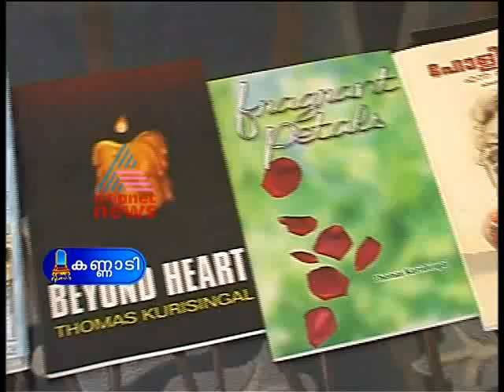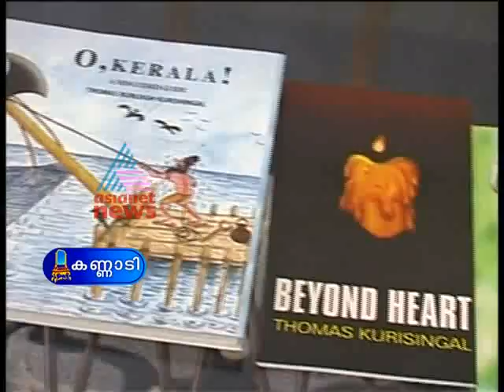Thomas Burleigh-Kannadi Apr 28, Part 4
Thomas Burleigh Kurishingal who draws under the nom-de-plume.